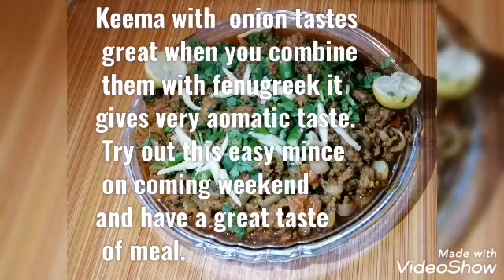Keema Pyaz / Piaz Keema | RECIPE IN URDU/HINDI | How To Make Beef Mince With Onion / Keema recipe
Piaz qeema or Mince with onion is a unique and flavorful dish which is simple to cook and delicious in tast. Please try and enjoy this recipe.
Keema with  onion tastes great when you combine them with fenugreek it gives very aomatic taste. Try out this easy mince on coming weekend and have a great taste of meal.

Ingredients
Half kg mince meat
2 medium onion
2 tablespoons garlic ginger
Salt to taste
1 teaspoon red chilli powder
Half teaspoon haldi powder
1 tablespoons dry coriander powder
2 tablespoons dry fenugreek leaves
Some fresh coriander
4 green chilies
3 or 4 leaves of fresh podina

Keema Pyaz / Piaz Keema | RECIPE IN URDU/HINDI | How To Make Beef Mince With Onion / Keema recipe By KiranGraphy